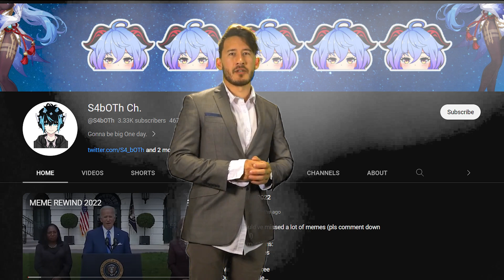Smash or Pass: One Punch Man Characters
Tell me what anime should i pick up next